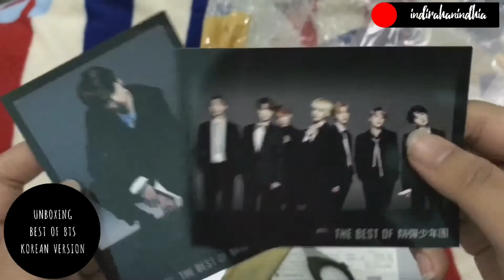Unboxing BEST OF BTS Korean version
today's haul (again!) hehehe.
finally after a looooong time from japan to indonesia, my best of bts has arrived safely!😽😽😽
and this is a korean version which means the color is black and i love black🖤🖤🖤
i got suga & group venue special photos!!!🙀🙀😻
fyi, japan venue special photo is actually (very) rare❗️